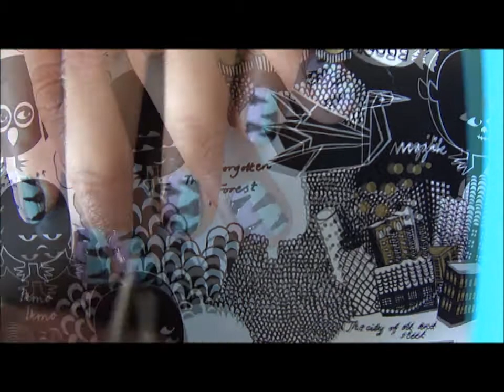Easy pastel tiger nails/ Tiger naglar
Crazynails.blogg.se

A bit messy, i know, but i did it for fun :)